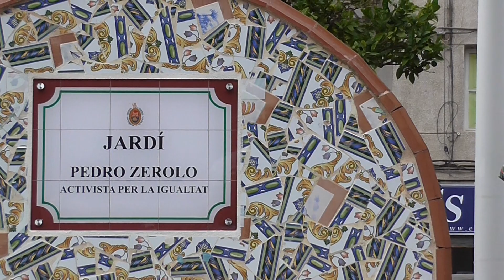Mireia Mollà en la inauguración de la Plaza de Pedro Zerolo en Elche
Se ha inaugurado esta tarde en la C/ Diagonal nº 69 esquina con C/ Ginés García Esquitino y Avenida de Novelda, de Elche una Plaza en honor al activista por la igualdad, Pedro Zerolo, que falleció el pasado 9 de junio de 2015. En la inauguración han estado presente el colectivo LGBTBI Asociaciones de Vecinos, otros colectivos sociales y representantes de partidos políticos de nuestra ciudad